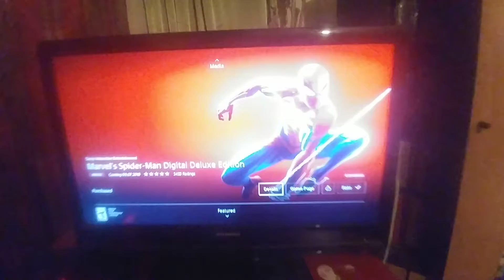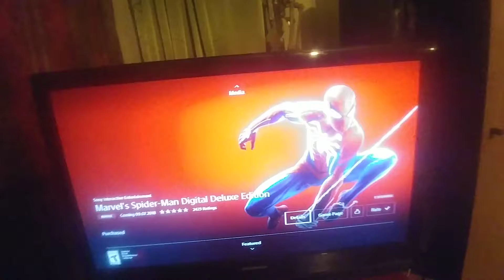Spider-Man Ps4 LIVE STREAM COMING SOON!!!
Not click bait